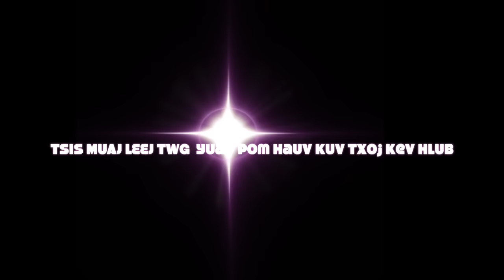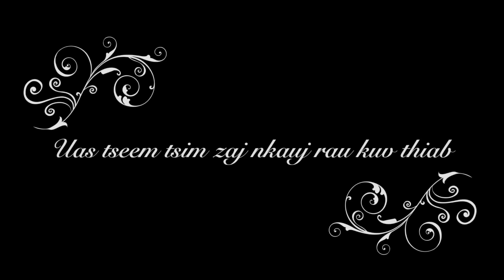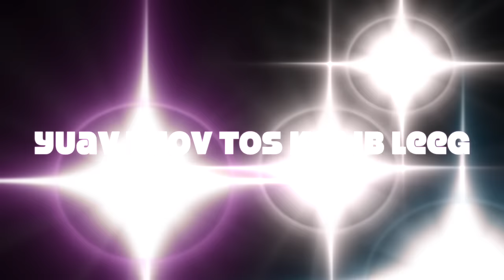Tseem Tos covered by Mai Cha Vang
Original singer: Rose Xiong
FYI Orginal is also a Thai Song

This is for entertainment only. Please no rude comments, thank you.

Special thanks to Kao Yang.
Btw, if anyone is interest in covering songs but needed help, please do not hesitate to ask Kao Yang from S4ENT. He is a very nice easy-going and chill person to work with.